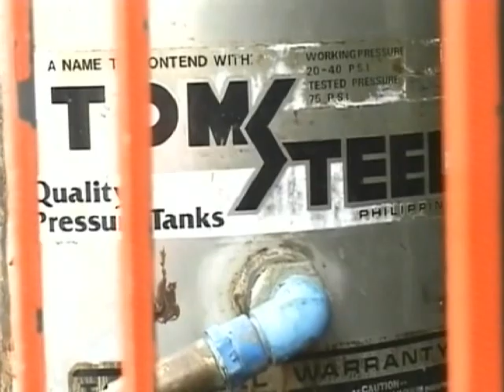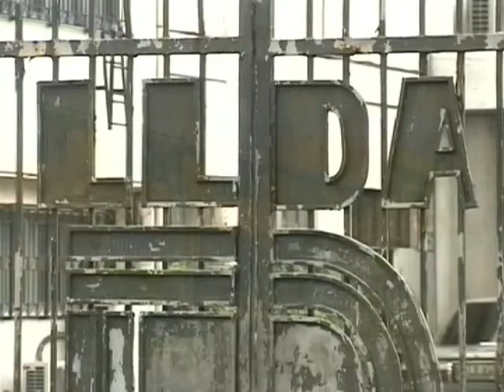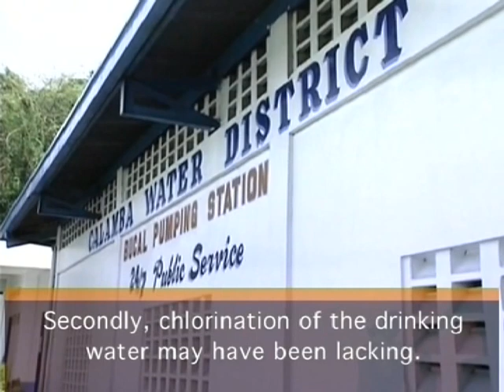In the Philippines, Lakeside Slums are Cleaning Up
In the Philippines, a lack of sanitation facilities and government action pushed lakeside slums to deal with water pollution and the consequences of waterborne diseases. Throughout Asia and the Pacific, providing adequate sanitation services to a burgeoning population has brought significant challenges. When lack of awareness, misplaced priorities, lack of infrastructure, and apathy are added to the equation, these challenges can seem insurmountable. The Asia and Pacific region, with its resilience and ability to innovate, has proven that solutions for these challenges can be found. This video showcases the difficulties, experiences and actions undertaken by individuals, communities, organizations, and governments when addressing sanitation issues in the Asia and Pacific region.

The Asian Development Bank aims for an Asia and Pacific free from poverty. Approximately 1.4 billion people in the region are poor and unable to access essential goods, services, assets and opportunities to which every human is entitled. Get involved. Learn more and interact with ADB by visiting our subscriber services page or our